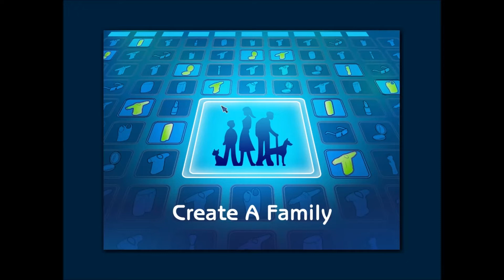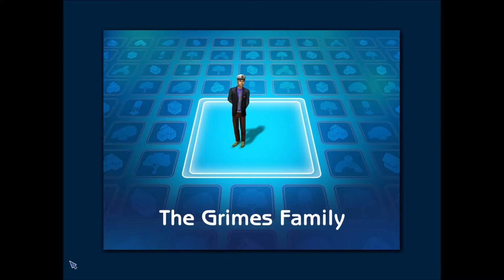The Sims 2 Legacy Challenge - Humble Beginnings (Part 1)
This is the Legacy Challenge!  I try to take a family through 10 generations with no cheats, all on a 5x5 plot of land. Let me know if you want to see more, I'd like to make this into a long running serious. Also let me know what you want to see e.g. college life, crazy creatures etc.